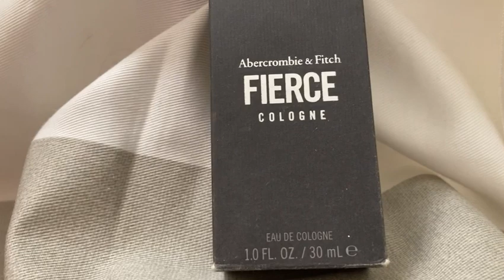In Hand Review of Fierce Cologne by Abercrombie & Fitch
Uploaded by Jess